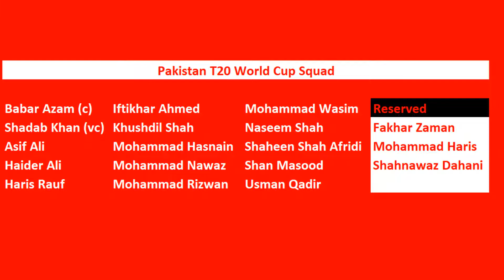Who is behind the selection of this team? | Pakistan cricket team T20 World Cup Squad announced 2022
Pakistan World Cup Squad 2022
T20 World Cup in Australia
Pakistan world cup squad announced
Danish Naeem Abbasi
Adnan Hasan Syed
Sohail Khan